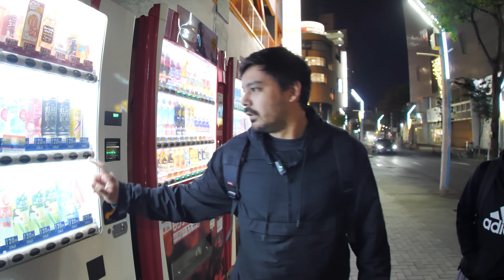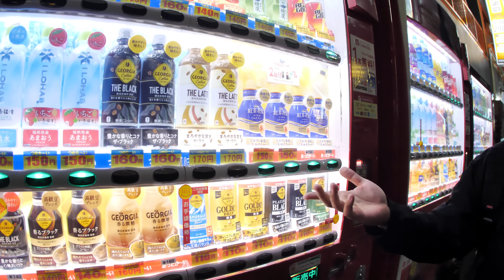QUERO SER PRO / NEM TUDO SÃO FLORES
Nem todo dia é dia de skate mas a gente até tenta andar rs
Fomos em um dos melhores restaurantes Brasileiro de Nagoya e depois andamos de skate e fizemos um rolê pela cidade.